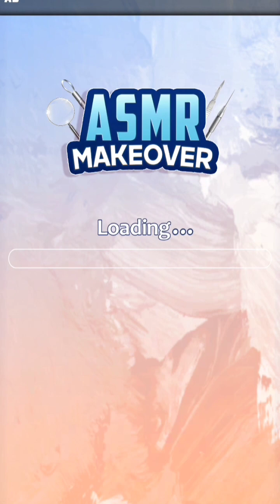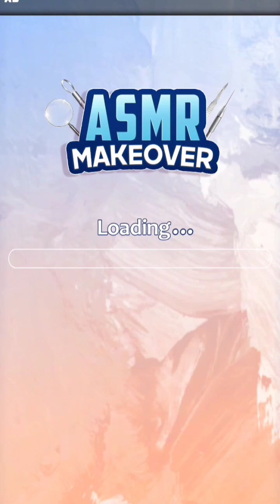ASMR Face treatment removal collection and treatment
ASMR Face treatment

The process shown in  the video  is not tutorial and not meant to be replicated at home